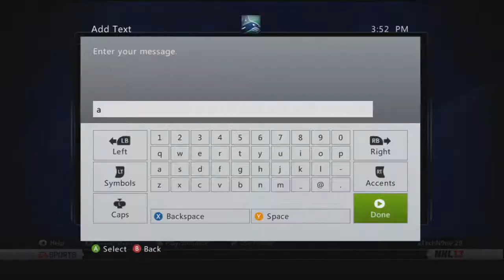NHL 13: Japan Be A GM Episode 16 " Playoffs Round 3"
Can We Make It To The Cup Finals?!
-Tech